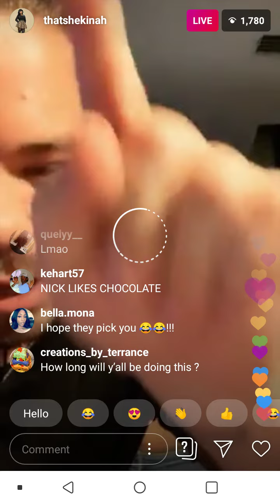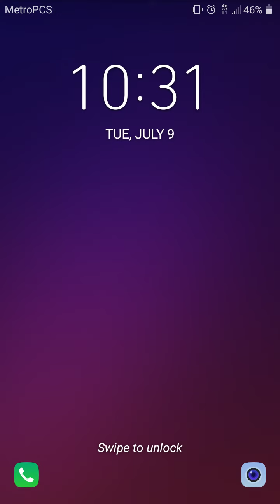Shekinah and Tiny Instagram live pt.2 7/9/19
7/9/19